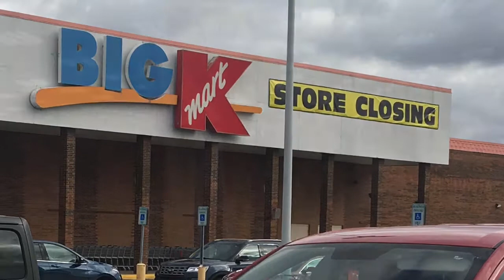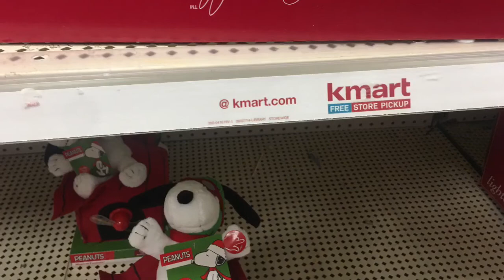Saying Goodbye To Kmart (Waterford, MI)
Since the Kmart that my family and I have been going to for years now is about to close down since the company hasn’t been doing too well for the last few decades, I decided to make a little montage since my mom would take me and my sisters shopping there growing up. Enjoy!